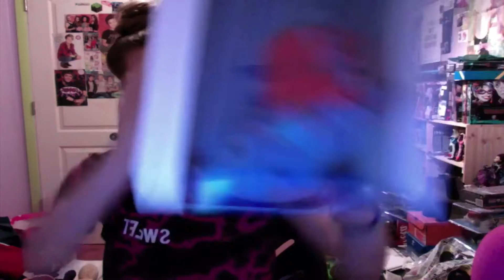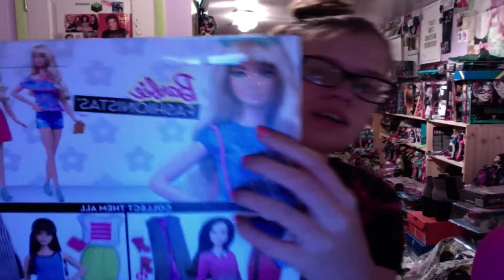Tsum Tsum Of The Month - Toy Haul Ep 21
Sorry for the bad lighting anyway today i show you the Tsum Tsum of the month and a cute Barbie Fashionistas doll and you get to see a Charmander!